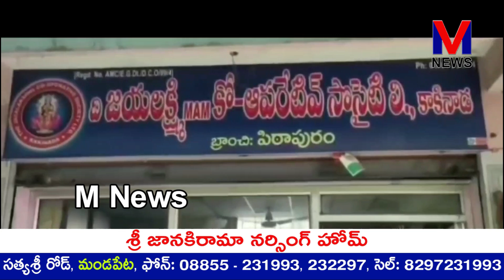20వేలమంది డిపాజిటుదార్లను రోడ్డున పడేసినా గత వైసీపీ ప్రభుత్వం ఏ విధంగానూ ఆదుకోలేదని||M NEWS TELUGU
తమ పిల్లల పెళ్ళిళ్ళకోసం, చదువులకోసం,వృద్ధాప్యంలో ఆసరాకోసం లక్షలాది రూపాయలు దాచుకున్న జయలక్ష్మీ బ్యాంకు రెండున్నర సంవత్సరాల క్రితం బోర్డు తిప్పేసి 20వేలమంది డిపాజిటుదార్లను రోడ్డున పడేసినా గత వైసీపీ ప్రభుత్వం ఏ విధంగానూ ఆదుకోలేదని, కొత్తగా ఏర్పడిన కూటమి ప్రభుత్వమైనా జయలక్ష్మీ బ్యాంకు బాధితులకు న్యాయం చేసి ఆదుకోవాలని సోషల్ యాక్టవిస్ట్, పిఠాపురం బ్రాహ్మణ సేవాపరిషత్ అధ్యక్షుడు యనమండ్ర సూర్యనారాయణ, చింతపెంట పళ్ళంరాజు బాధితులు విజ్ఞప్తి చేస్తూన్నారు||M NEWS TELUGU